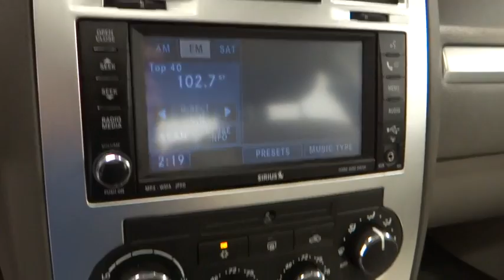2010 Chrysler 300 Norco, Corona, Riverside, San Bernardino, Ontario 15C244A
2010 Chrysler 300

*New Arrival* *CarFax 1-Owner* *This 2010 Chrysler 300 Touring will sell fast -Leather -Auto Climate Control -Aux. Audio Input -Alloy Wheels ABS Brakes -Power Seat -Automatic Headlights -AM/FM Radio Based on the excellent condition of this vehicle, along with the options and color, this Chrysler 300 is sure to sell fast. -Multi-Zone Air Conditioning -CARFAX 1-Owner and many other amenities that are sure to please. This Dealership prides itself on SMART pricing its vehicles and exceeding all customer expectations! Give us a call to confirm availability and to schedule a hassle free test drive!